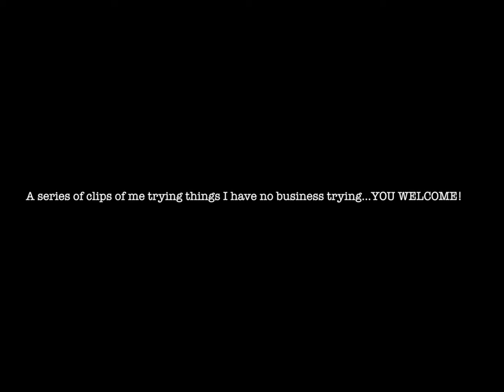Skate With Me: Figure Skating Vlog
Hey Friends! It has been a very long time since I've uploaded. Life and school got the best of me but I'm back. I'm looking to starting my skating journey once again and will keep you all posted. Please feel free to let me know of any pointers or tips you may have to improve my skating.